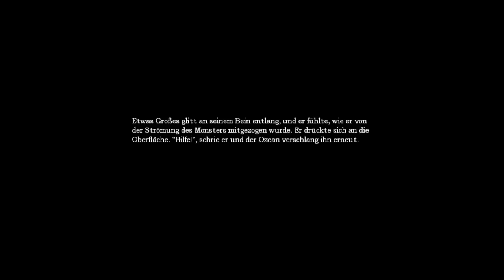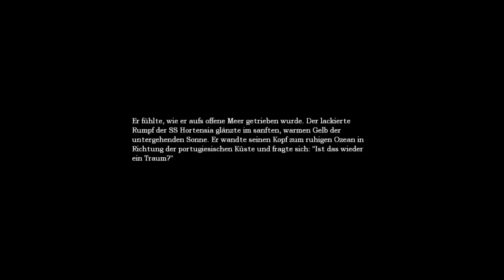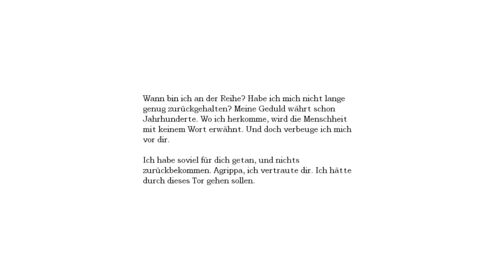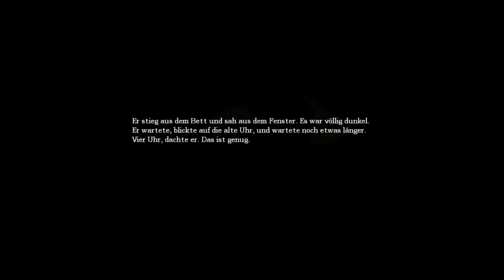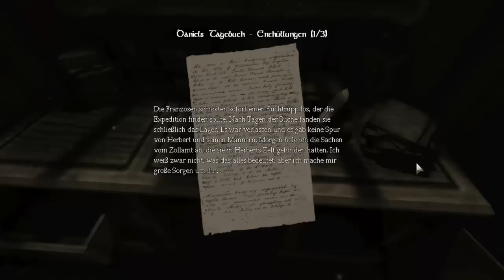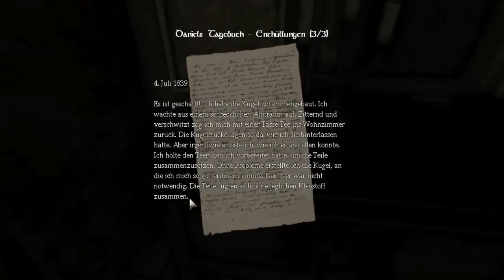Lets Play Amnesia : #5 - Wo kommst denn du her ?! [Deutsch][Blind]